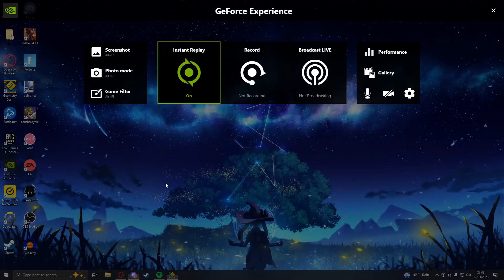SNC 100% by itshhyq & nSolar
"Solar Never Clear"

HHYQ originally made the gameplay for this challenge. I rebalanced it and redecorated it and then verified it. pretty fun challenge despite it being the first time HHYQ had used the editor.